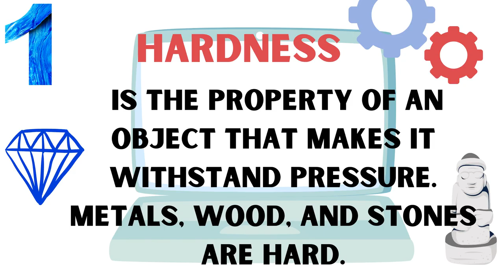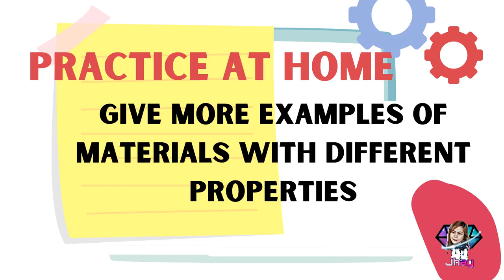WHAT ARE THE PROPERTIES OF MATERIALS(INSTRUCTIONAL VIDEO)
FEEL FREE TO VIEW THIS
MADE BY CANVA